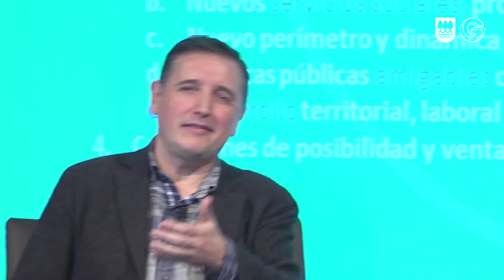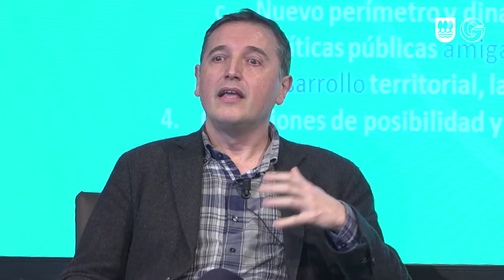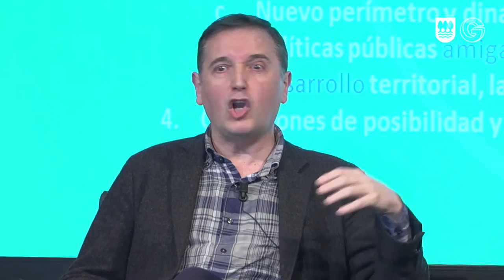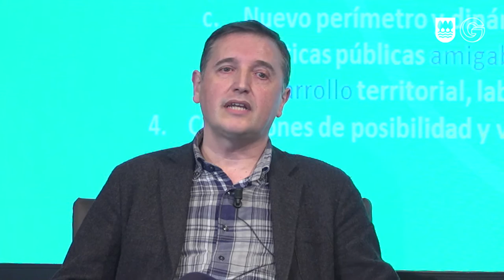Bizilagun sarea: Joan Subirats & Fernando Fantova